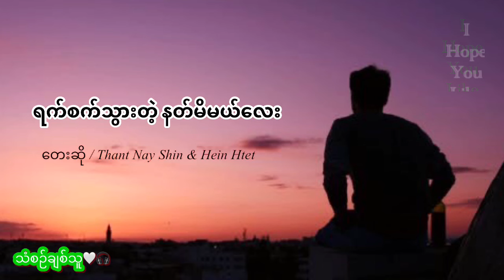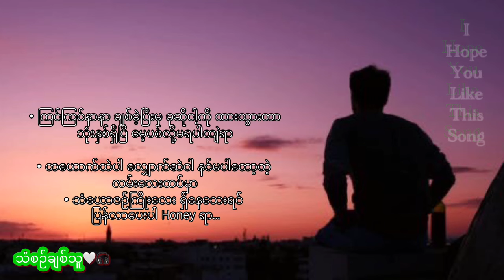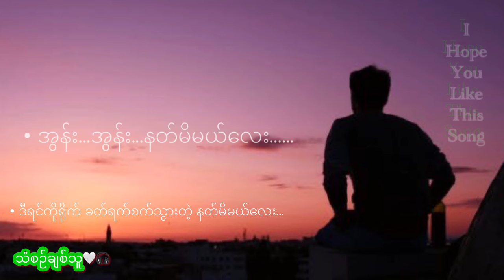ရက်စက်သွားတဲ့ နတ်မိမယ်လေး - By Thant Nay Shin & Hein Htet| Myanmar Love Song 2021 (Lyrics)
( သီးချင်းလေးနားစဥ်ပေးတာအထူးကျေးဇူးတင်ပါတယ် ♥)
I hope you guys like this music video အားလုံးဒီသီချင်းလေးကြိုက်လေ့မယ်လို့မျှော်လင့်ပါတယ်။

♡ Composer (တေးရေး) - Thant Nay Shin
♡ Artist (တေးဆို) - Thant Nay Shin x Hein Htet
♡ Beat (တီးလုံး) - Kyaw Htet

နောက်ဘယ်လို သီချင်မျိုးလေးတင်စေချင်သလဲ  အကြံပေးချင်ရင် Comment ထဲမှာပြောသွားနိုင်ပါတယ်